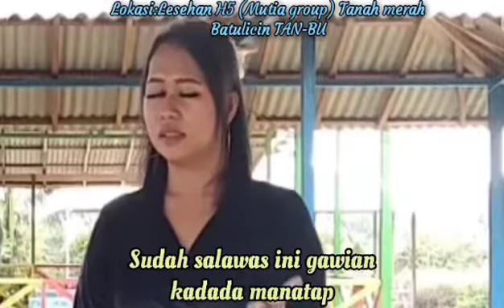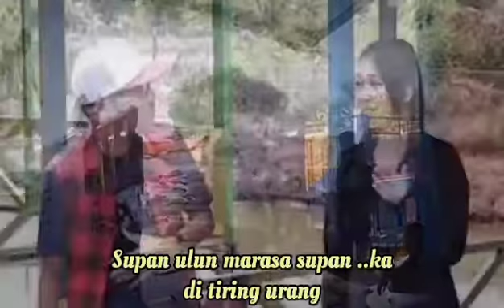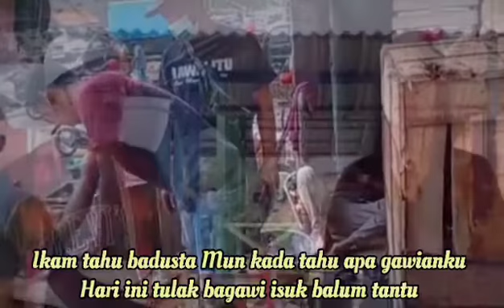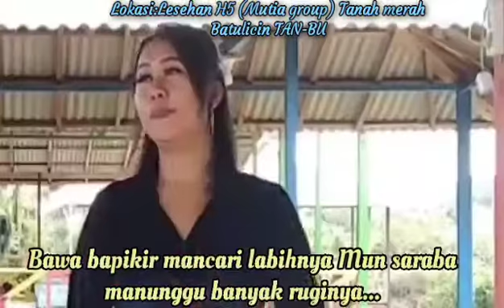Lagu Banjar:KANA PAMANTANG. Cipt:Nanang irwan. Voc:N Irwan/Alfysah d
NANANG IRWAN KRD